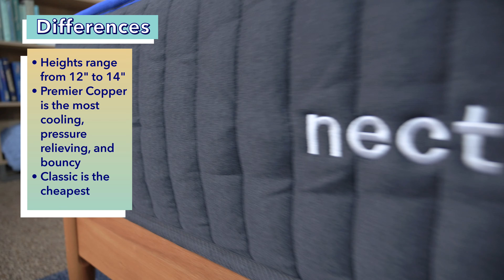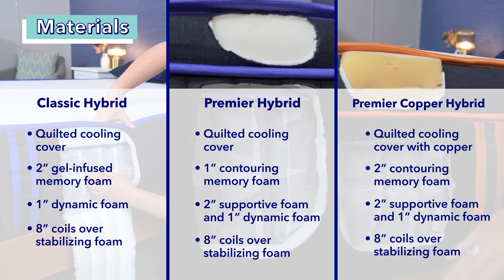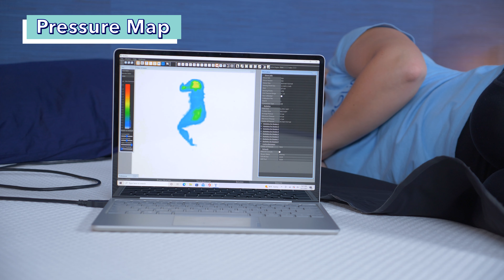Nectar Classic Hybrid VS Premier Hybrid VS Premier Copper Hybrid - Which Is Best?!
Nectar Sleep is a mattress and bedding company best known for its all-foam, doughy beds that bring pressure relief for sleepers of all kinds. That is, until the company recently launched its new line of hybrid beds (meaning they feature a combination of both foams and coils).

In this review, I want to compare Nectar’s new hybrid models: the Nectar Classic Hybrid, the Nectar Premier Hybrid, and the Nectar Premier Copper Hybrid. I’ll briefly describe the beds, highlight their features, and provide links to full reviews of each one.

While these mattresses do have a lot in common, they also have their own distinct components. So, let’s jump in!

0:00 Nectar Hybrid Comparison
0:36: Similarities
1:13 Differences
2:13 Materials
3:34 Feel
4:10 Sleeping Positions
5:58 Pressure Relief
6:55 Couples
7:31 Who Should Get the Nectar Classic Hybrid?
7:52 Who Should Get the Nectar Premier Hybrid?
8:10 Who should get the Nectar Premier Copper Hybrid?